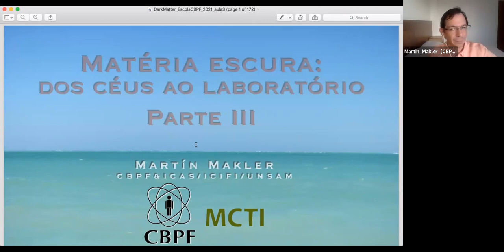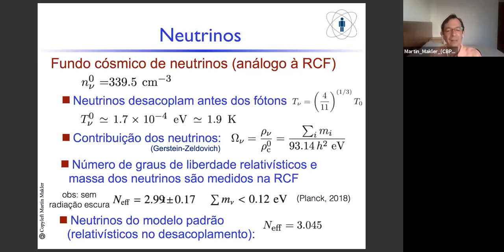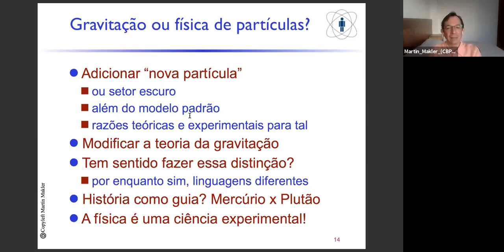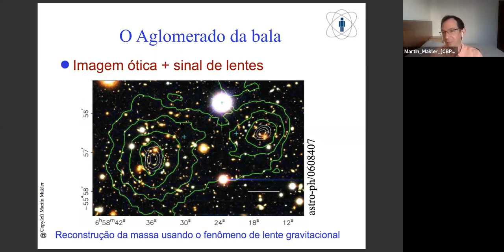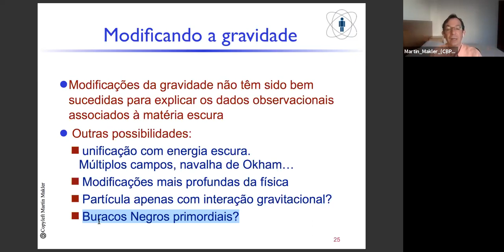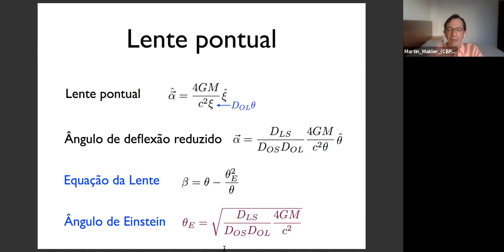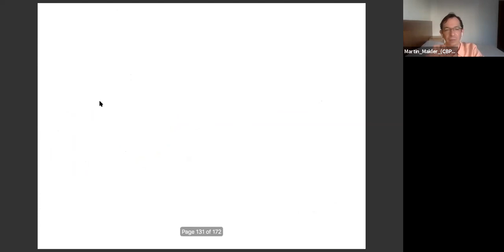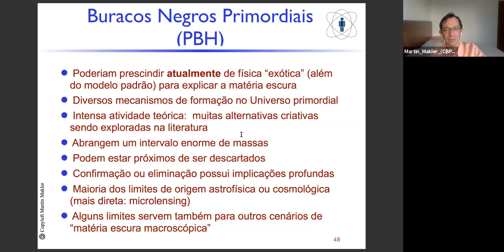D11 QUA Matéria escura dos céus ao laboratório